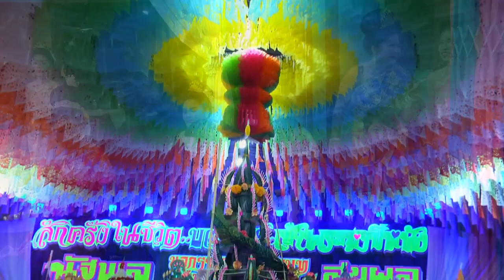นาคณัฐพล (พัชร) สุขผล บวชพระ 17 พ.ย. 62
นาคณัฐพล (พัชร) สุขผล